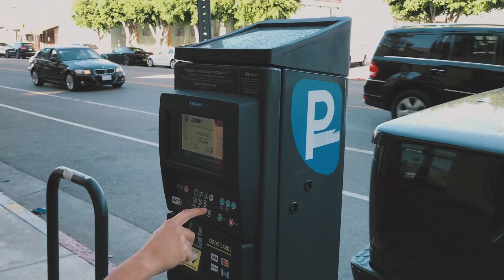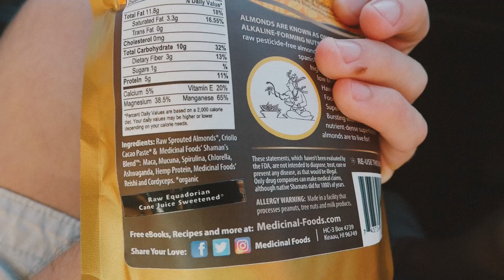Top 5 Amazon FBA Tips & Tricks (from a 7 Figure Private Label Seller)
Today I break down my top 5 business tips for Amazon FBA (or other businesses).

I'm Matt Loberstein and this is episode 34 of my business vlog. Watch me show how I've grown a 7 figure eCommerce / Amazon business, and what I'm doing to progress as an entrepreneur.

Helium10 (Epic suite of keyword tools & more)
ManageByStats (Track Amazon profits and export customer retargeting data)
AsiaInspection (Inspections at your supplier before shipment)
TransferWise (Easy way to send payments to Philippines, etc.)

🎥👀 MY CAMERA GEAR:
Livestream thingy
Big tripod
Gorillapod Focus
Gorillapod Ballhead
Ring light
Other light